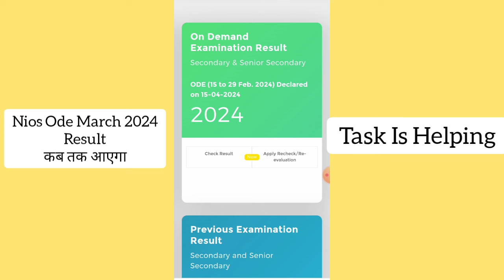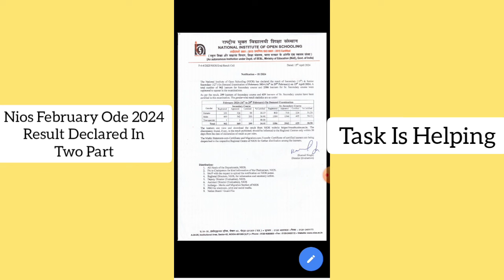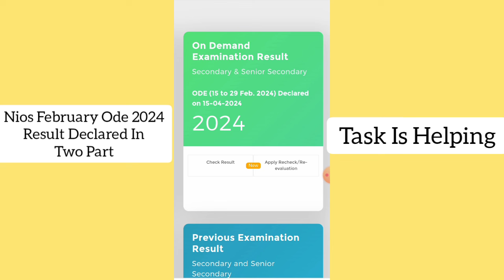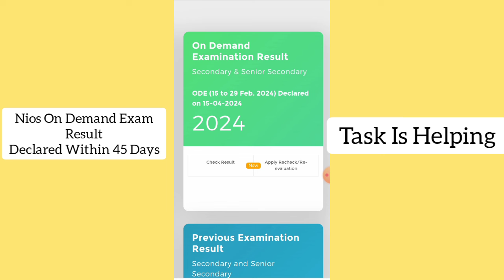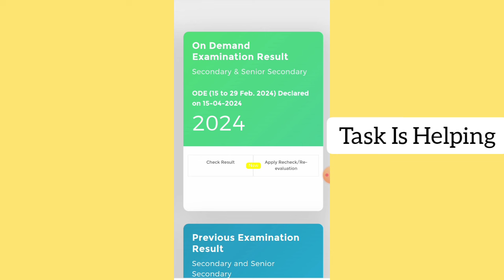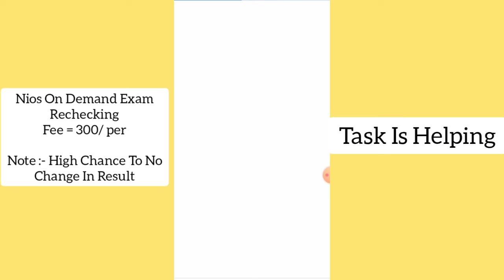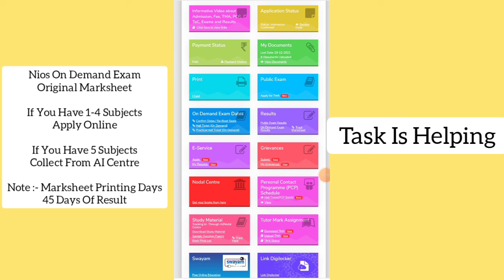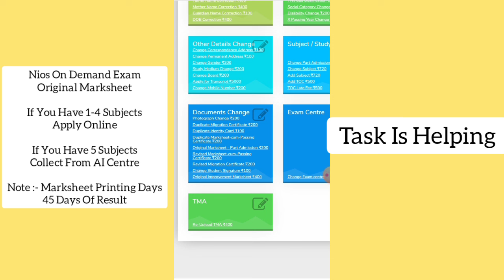Nios On Demand March Result Declared Date | Nios Marksheet Correction Online Task Is Helping (NIOS)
About Video
How can I check my NIOS ODE result?
How long does it take to get NIOS results?
How do I get my NIOS ODE Marksheet?
निओस ऑन डिमांड रिजल्ट्स प्राप्त करने में कितना समय लगता है?
निओस रिजल्ट कैसे देखें?